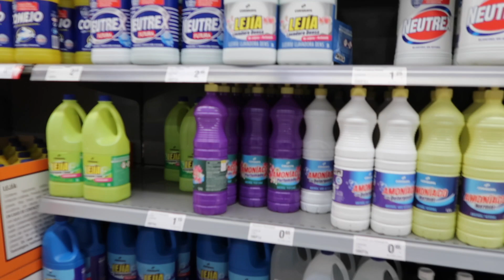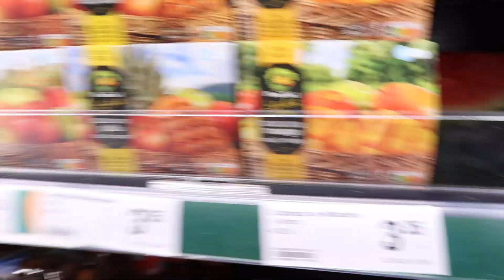Horns do Spain, beach, shopping and dining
This isn’t Horns Do Disney it’s Horns Do Spain. Follow Lily on our 2nd day in Torrevieja, shopping, beach and dinning out.

We are the Horn family, there are 4 of us

Vlogging and showing everyone our hoildays makes us happy. We normally do Disney but this year we visited Spain.

Travel day
Disney World
Florida
Walt Disney
Orlando
Manchester Airport
Orlando International
MCO
Air Lingus
Super 8
Kissimmee
192
Old Town
Disney Springs
Magic Kingdom
Animal Kingdom
Epcot
Hollywood Studios
Disney vlog
Disney vlogging
Vlog series
Disneys Coronado Springs
Holiday
Vacation
America
Disney Family
Disney Life
WDW
Disney Parks UK
Live your best life
Summer 2024